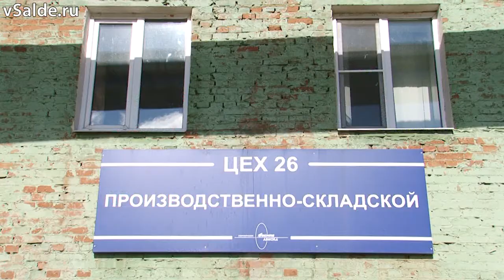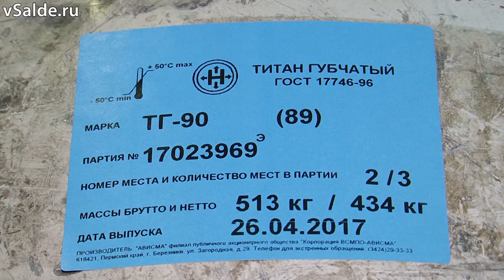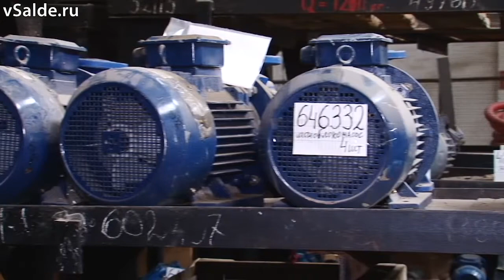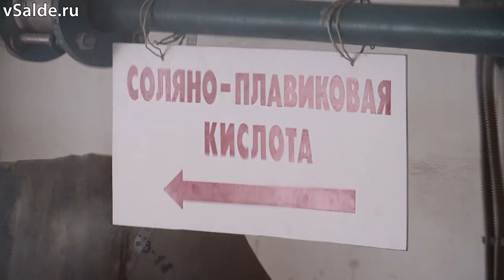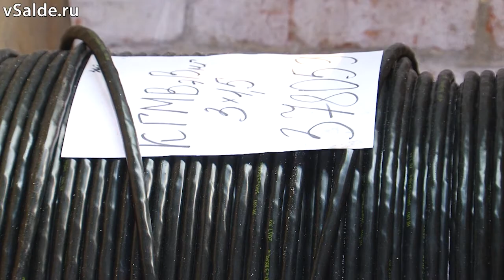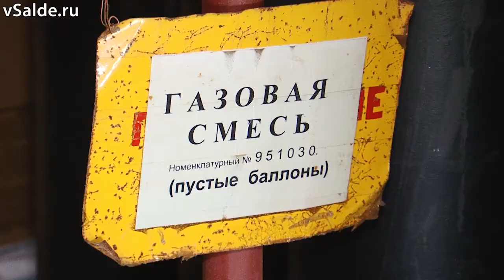Что хранится на складах ВСМПО?